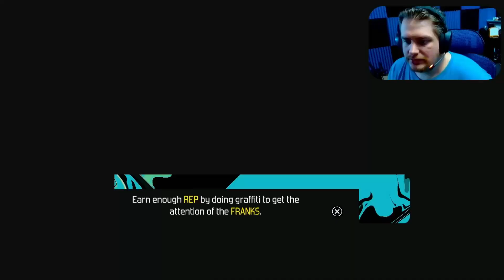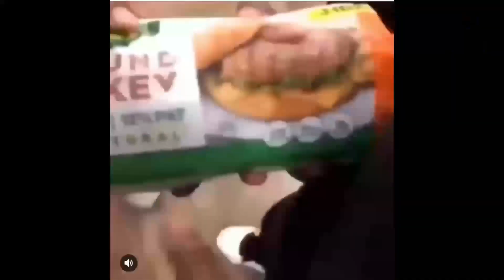Skater VS Police - Bomb Rush Cyberfunk #2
Why These Police In Bomb Rush Cyberfunk Hate Skateboarders So Much?